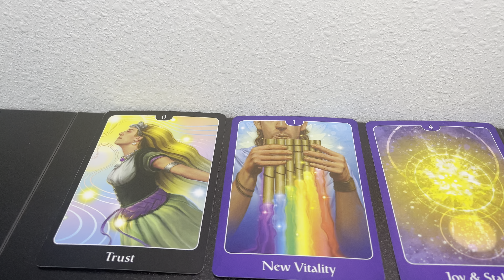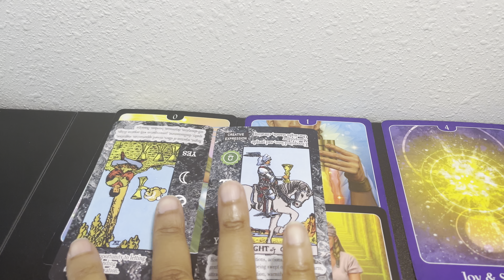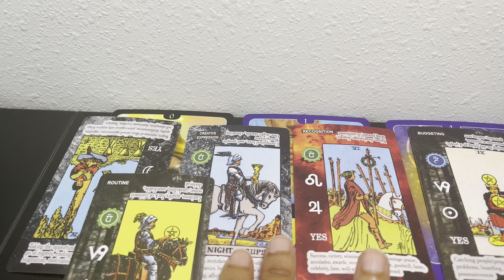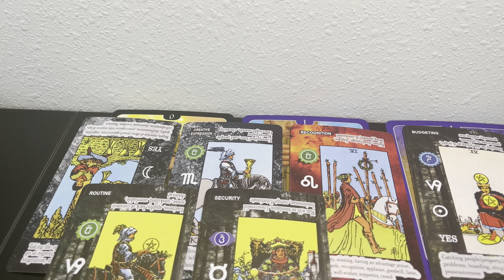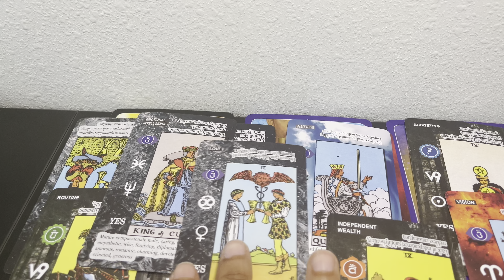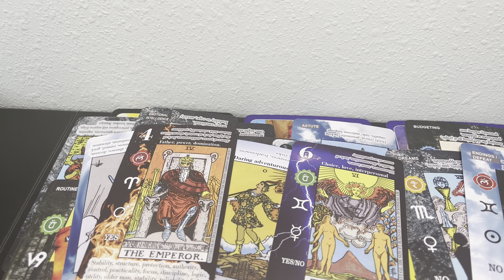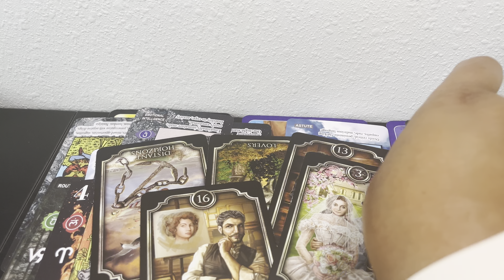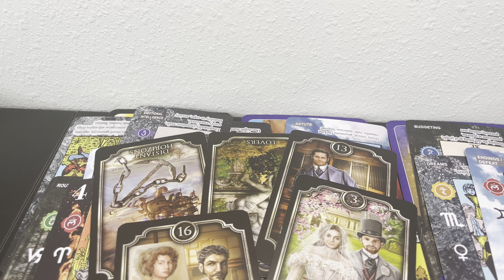Gemini ♊️ ~ “You Are So Magnetic Right Now. You Have A Lot Of Eyes On You” 👀👀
Sun- Gemini
Moon- Capricorn
Rising- Scorpio